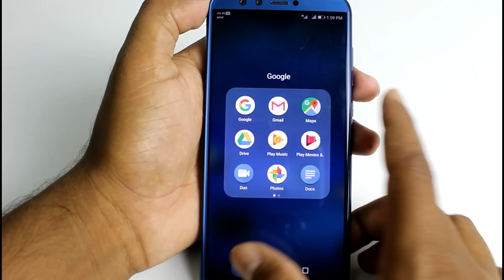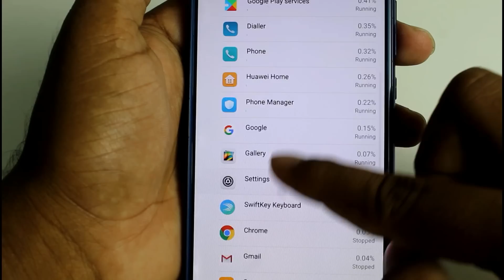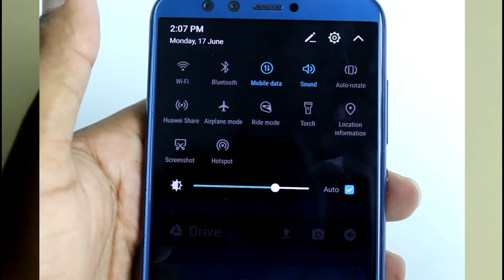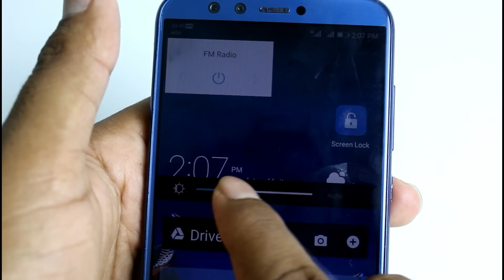Mobile Charge நிக்கலையா?இந்த தவறு செய்யாதீங்கா | How To fix battery problem android Tamil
How To fix battery problem android | How To increase phone battery charge.This video explain you about both How To fix battery problem android and  How To increase phone battery charge.To Increase Phone Battery Charge follow this Simple Tricks in this video we are going to see how to increase any phone battery charge for long time for this you have to avoid these mistakes in your phone.How To fix battery problem android